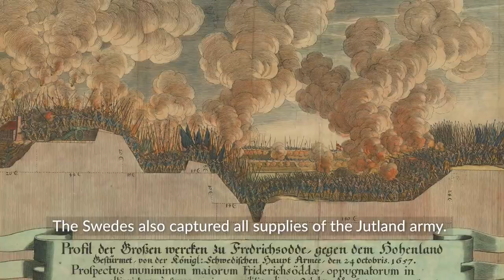The March Over the Belts - Swedish Invasion of Denmark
In January 1658 Swedish soldiers crossed the icy Little and Great Belts in Denmark. The march over the belts was a major military victory for Swedish king Karl X Gustav (Charles X Gustav). The Swedish invasion of Denmark was in response to Danish king Frederick III declaring war on Sweden.

This all happened in the Second Northern War, and would lead to the Treaty of Roskilde.

MEDIA:
Images in the Public Domain by Johan Philip Lemke, Sébastien Bourdon, Theatrum Europæum VIII, David Klöcker Ehrenstrahl, Carl Andreas Dahlström, Erik Dahlbergh.